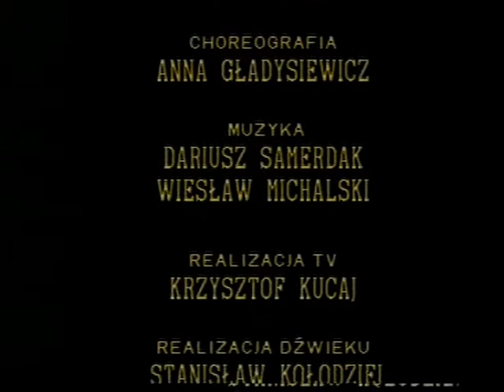Wideo-wagary – widowisko taneczne. Centrum Sztuki Dziecka ZGRAJA, Anna Gładysiewicz, Jerzy Jarek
Widowisko zarejestrowane w Operze Wrocławskiej 16 maja 1994 r.
Jest to fragment koncertu zespołów artystycznych z Centrum Sztuki Dziecka „Zgraja” Anna Gładysiewicz, Jerzy Jarek s.c.

Scenariusz, teksty piosenek i reżyseria koncertu: Jerzy Jarek;
muzyka: Wiesław Michalski i Dariusz Samerdak;
choreografia: Anna Gładysiewicz.

Realizacja TV: Krzysztof Kucaj;
kamery: Krzysztof Kucaj i Marek Gniewkowski.

Produkcja: Centrum Sztuki Dziecka „Zgraja” Anna Gładysiewicz, Jerzy Jarek s.c.

Integralną częścią widowiska są następujące piosenki:

1. Opowiadamy wam historię... – słowa: Jerzy Jarek, muzyka: Dariusz Samerdak.
2. Klajza z majmy – słowa: Jerzy Jarek, muzyka: Wiesław Michalski.
3. Wideo-wagary (1) – słowa: Jerzy Jarek, muzyka: Wiesław Michalski.
4. Wideo-wagary (2) – słowa: Jerzy Jarek, muzyka: Wiesław Michalski.
5. Nasza pani – słowa: Jerzy Jarek, muzyka: Wiesław Michalski.
6. Pani woźna – słowa: Jerzy Jarek, muzyka: Wiesław Michalski.
7. W dobrej rodzinie – słowa: Jerzy Jarek, muzyka: Wiesław Michalski.
8. Kiedy nudno jest ci w szkole – słowa: Jerzy Jarek, muzyka: Wiesław Michalski.
9. Rap o naszej klasie – słowa: Jerzy Jarek, muzyka: Dariusz Samerdak.
10. Żeby minę mieć wesołą – słowa: Jerzy Jarek, muzyka: Wiesław Michalski.
11. Wideo-wagary (3) – słowa: Jerzy Jarek, muzyka: Wiesław Michalski.
12. Uciekajmy – słowa: Jerzy Jarek, muzyka: Dariusz Samerdak.

Aranżacje: Jan Walczyński (2-5,7,8,10,11); Dariusz Samerdak (1,6,9,12).
Wykonanie muzyki: Mieczysław Jurecki (gitary); Jerzy Kaczmarek (klawisze), Dariusz Samerdak (klawisze); Jacek Krzaklewski (gitara, 12).

JERZY STANISŁAW JAREK – instruktor, scenarzysta, reżyser i teoretyk teatru dziecięcego; autor tekstów z zakresu literatury, historii Śląska i numizmatyki oraz wierszy i tekstów piosenek, a także audycji radiowych i telewizyjnych:

Polecana literatura tematu, gdzie znajdziecie Państwo scenariusze spektakli, teksty piosenek (z nutami) i wiersze – autorstwa Jerzego Jarka:

1. Jarek J., Broszkiewicz B., Warsztaty edukacji teatralnej – teatr dziecięcy, Wydawnictwo Europa, Wrocław 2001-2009 [4 wydania].

2. Jarek J., Broszkiewicz B., Wolniak J., Wymowa polska. Warsztat teatralny dla dzieci. Część pierwsza: Wymowa głosek – zabawy i ćwiczenia, Instytut Promocji Nauczycieli „Solidarność”, Gdańsk 2002.

3. Jarek J., Broszkiewicz B., Wolniak J., Wymowa polska. Warsztat teatralny dla dzieci. Część druga. Elementy wypowiedzi – zabawy i ćwiczenia, Instytut Promocji Nauczycieli „Solidarność”, Gdańsk 2002.

4. Jarek J., Wymowa polska. Warsztat teatralny dla dzieci. Część trzecia. Praca z tekstem - inscenizacja wiersza, Instytut Promocji Nauczycieli „Solidarność”, Gdańsk 2002.

5. Widowiska na uroczystości szkolne, pod red. J. Jarka i B. Broszkiewicz. Instytut Promocji Nauczycieli „Solidarność”, Gdańsk 2002.

6. Jarek J., Broszkiewicz B., Teatr szkolny. Część pierwsza. Głoski, sylaby, wyrazy, Wydawnictwo Europa, Wrocław 2003; wyd. 2.: Wrocław 2010.

7. Jarek J., Broszkiewicz B., Teatr szkolny. Część druga. Akcent, intonacja, intencja, Wydawnictwo Europa, Wrocław 2004; wyd. 2.: Wrocław 2010.

8. Jarek J., Broszkiewicz B., Teatr szkolny. Część trzecia. Inscenizacja wiersza, Wydawnictwo Europa, Wrocław 2004; wyd. 2.: Wrocław 2010.

9. Jarek J., Broszkiewicz B., Teatr szkolny. Część czwarta. Scenariusze uroczystości, Wydawnictwo Europa, Wrocław 2004; wyd. 2.: Wrocław 2010.

10. Jarek J., Broszkiewicz B., Teatr szkolny. Część piąta. Scenopisy, Wydawnictwo Europa, Wrocław 2005; wyd. 2.: Wrocław 2010.